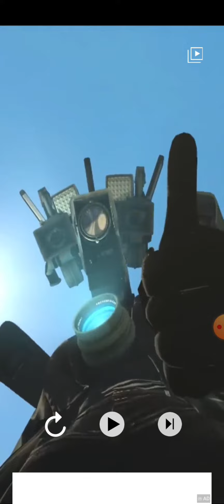Total subscribe gaming games